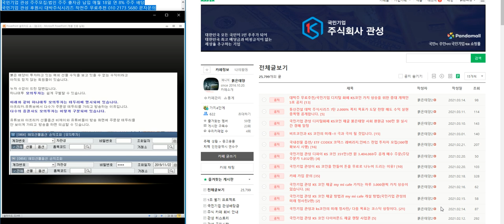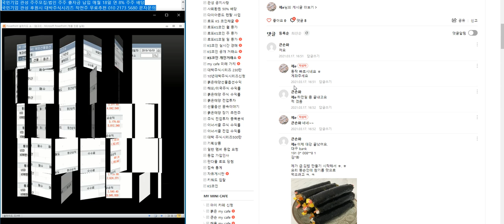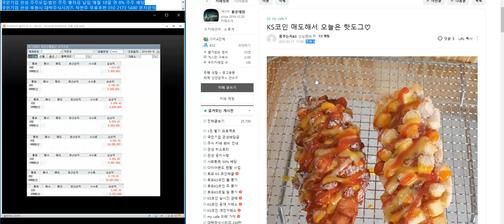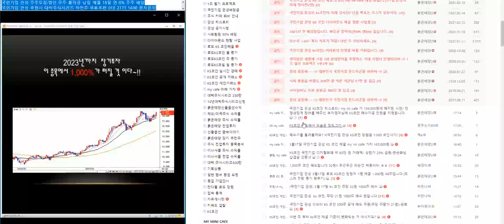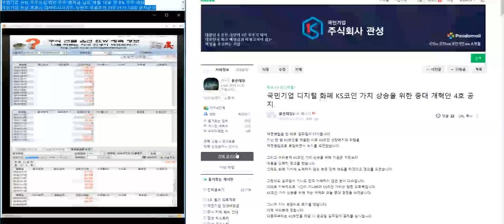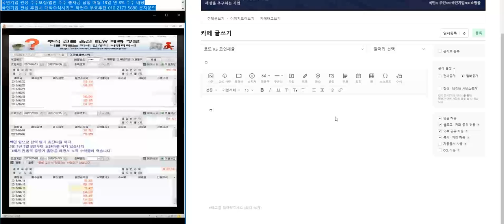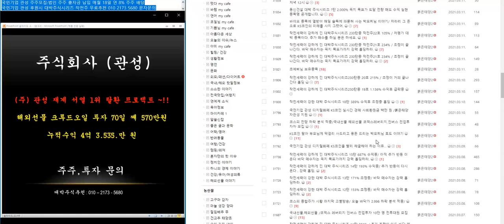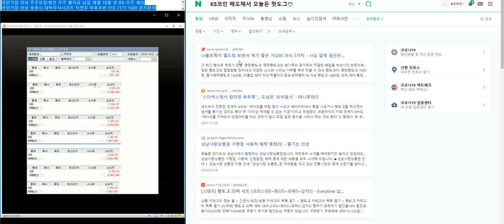회원 필독) my mi cafe 프리미엄 받고 파시려면? 포스트 잘 쓰세요.